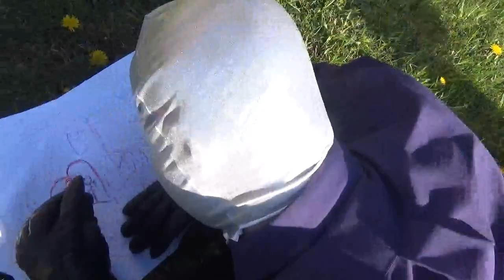Moth Monday, The Musical - I Think I'm In Love - Miraculous May 2018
Hawkmoth is back, this time with a love confession???